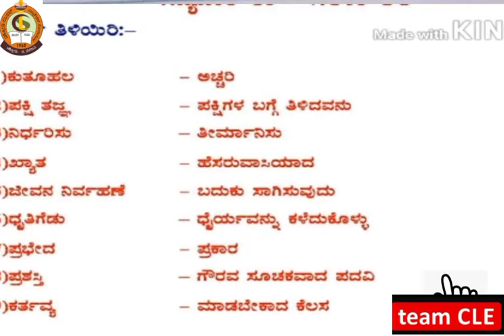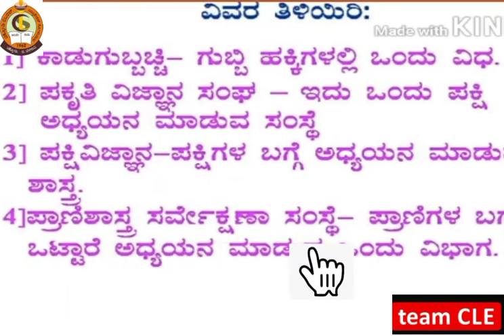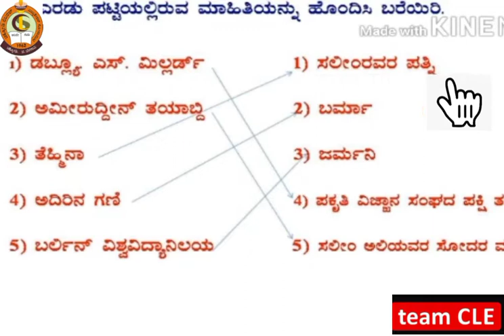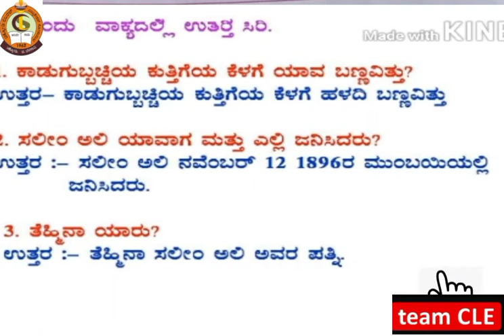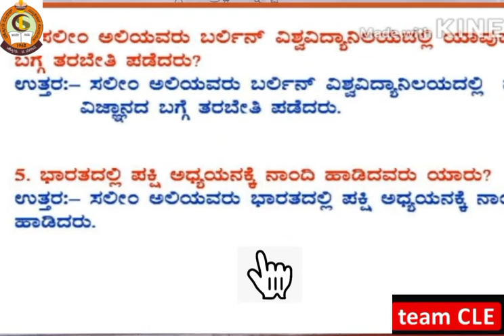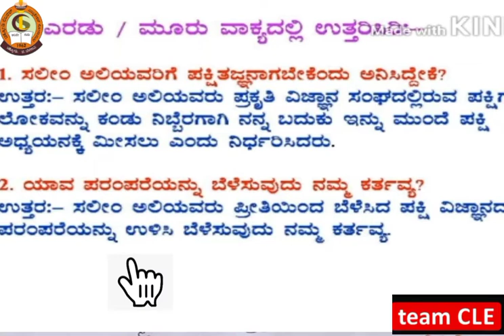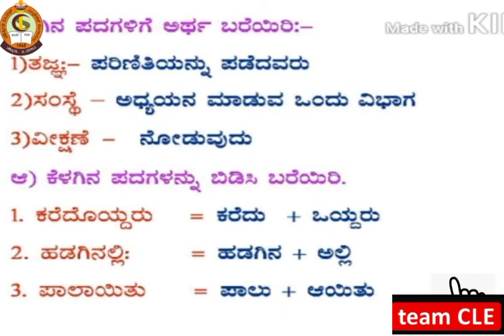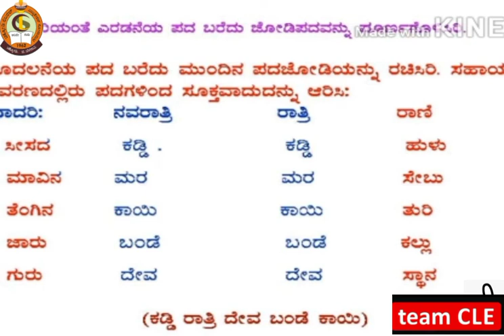CLASS IV KANNADA ಗದ್ಯ೧೦ ಸಲೀಂ ಅಲಿ ಪುನರಾವರ್ತನೆ